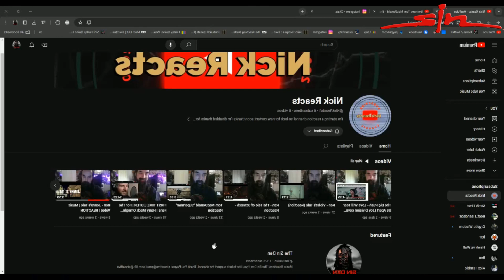Eminem, Tom MacDonald , Adam Clahoun Broke You Morrison Remix 2023 Reaction! (Nate Reacts Request)